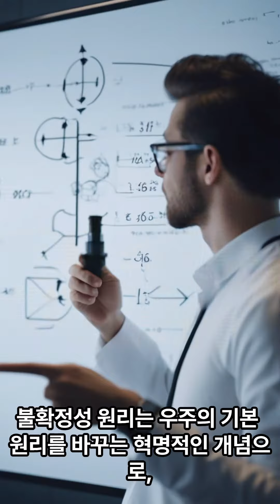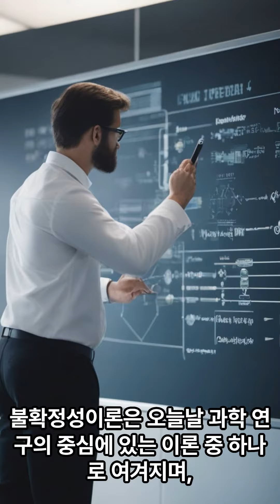불확정성이론